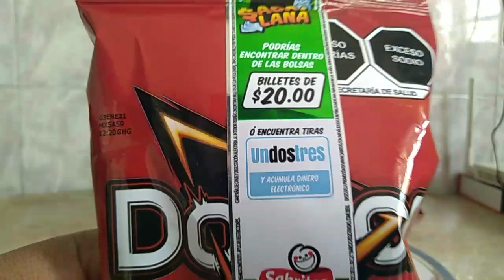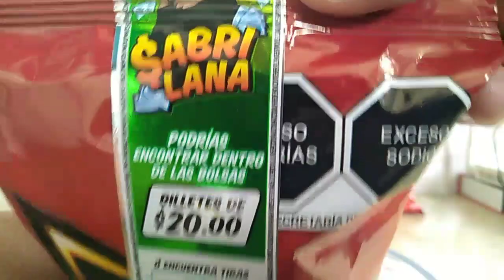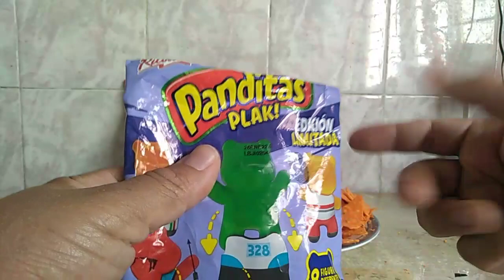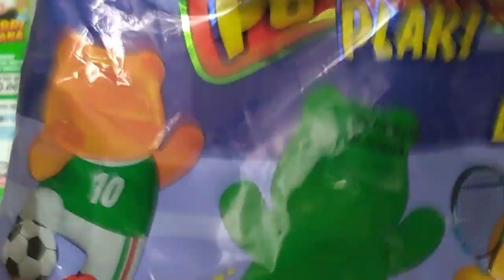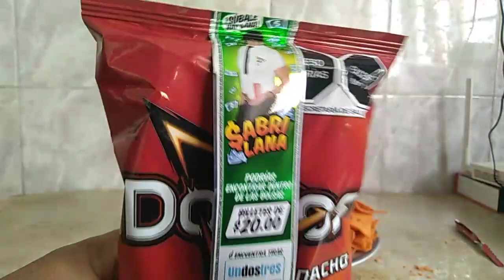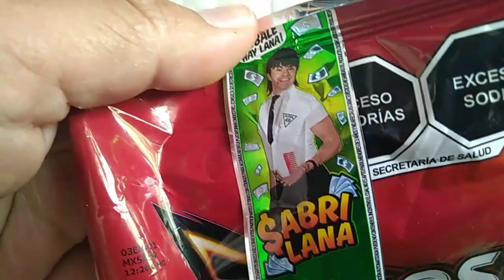Llego la sabrilana con Doritos